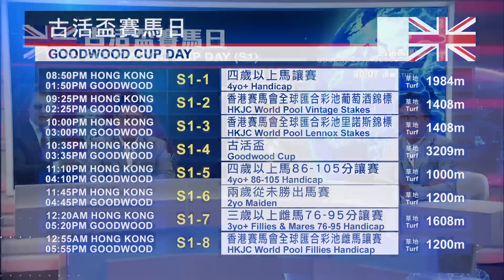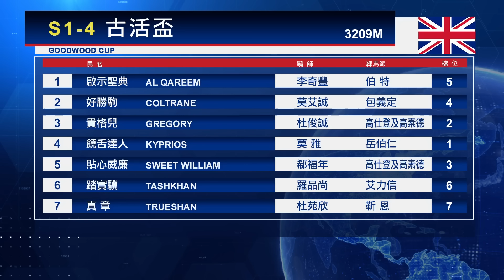【海外賽事攻略】24/25 #02 - 古活盃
TVB Plus 82台                  星期一 深夜 4:00

有線18寶                           星期一 晚上 11:00

now寬頻電視668台         星期一 晚上8:00